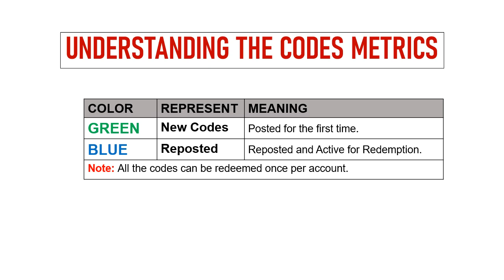🔥 King's Throne Royal Delights Codes 2024 | Kings Throne Redeem Codes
In this video I will share new redemption codes for King's Throne Royal Delights.

Method for Redeeming the codes.
Step 1: In game tap on the Avatar icon on top left side of the game screen.
Step 2: In new window, tap on the Settings button then tap on the ‘Redemption Code’ button.
Step 3: Enter the codes in the ‘Enter redemption code’ section.